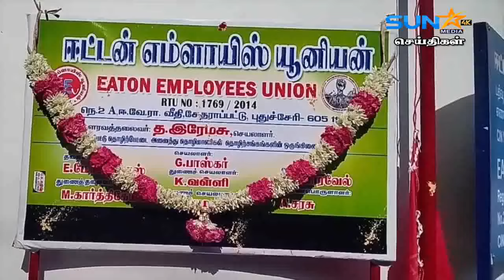ரயிலில் சோதனை!!! போலீசாருக்கு நேர்ந்த சோதனை... உடனே ரயில் புறப்பட்டதால் 10 கி.மீ பயணம்...